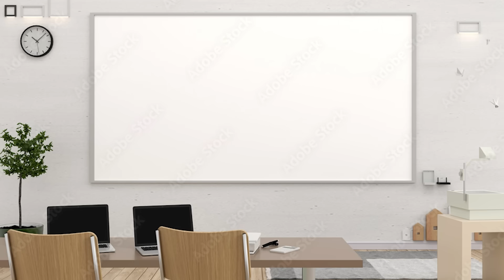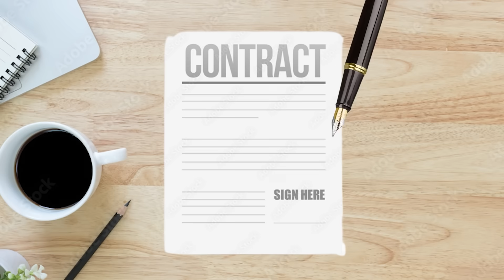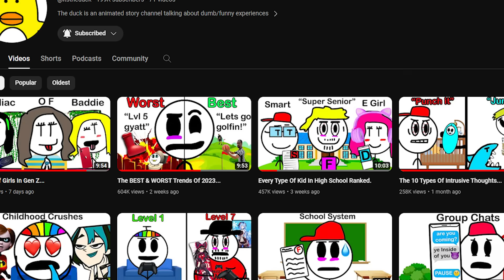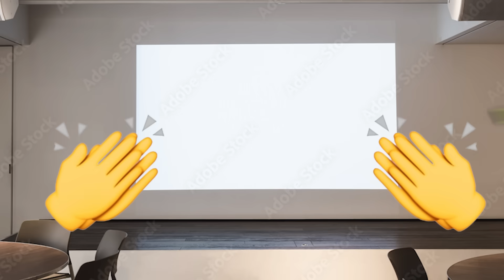Unwritten Rules YOU MUST FOLLOW...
Unwritten Rules YOU MUST FOLLOW... unwritten rules in society are rules you should follow to keep your social reputation on point

School rules MAKE NO SENSE…